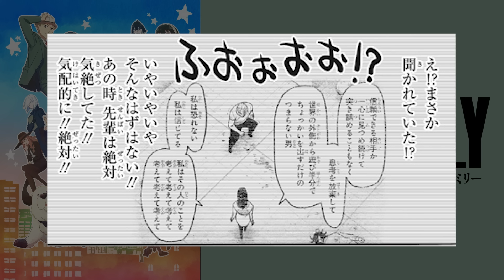【スパイファミリー】86話(原作最新話)の考察・感想！黄昏（ロイド）の本当の気持ちと愛・夜帳嫌いも同情する結末に感動する最終回【ウィストンウィーラー】【フィオナ・フロスト】【密告者編・完結】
原作最新話（ミッション８６）が公開。今まで見たことない黄昏の「表情」。夜帳の切ない心情。

まだ続く苦難。

「愛」が語る名エピソード完結！

『劇場版 SPY×FAMILY CODE: White』 特報映像【12月22日(金)公開】

TVアニメ『SPY×FAMILY』 Season 2 10月放送開始！
『劇場版 SPY×FAMILY CODE: White』 12月22日(金)公開！

【STAFF】
原作：遠藤達哉
（集英社「少年ジャンプ＋」連載）
監修・キャラクターデザイン 原案：遠藤達哉
声の出演：江口拓也　種﨑敦美　早見沙織　松田健一郎
監督：片桐崇
脚本：大河内一楼
キャラクターデザイン：嶋田和晃
サブキャラクターデザイン：石田可奈
総作画監督：浅野恭司
設定考証：白土晴一
プロップ設定：反田誠二　松尾 優
コンセプトメカデザイン：常木志伸
メカデザイン：高畠 聡
美術設定：谷内優穂　金平和茂
美術監督：杉本智美　小島あゆみ
色彩設計：田中花奈実
2Dワークス：川島千尋
3DCG監督：今垣佳奈
撮影監督：伏原あかね
編集：齋藤朱里
音響監督：はたしょう二
音響効果：出雲範子
アニメーションアドバイザー：古橋一浩
制作：WIT STUDIO×CloverWorks
製作：「劇場版 SPY×FAMILY」製作委員会